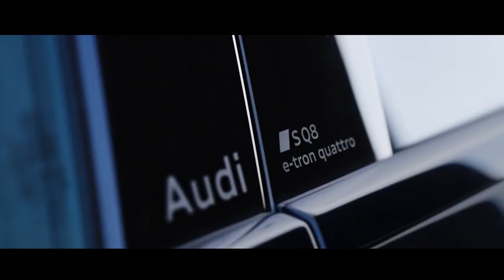AUDI SQ8 E TRON